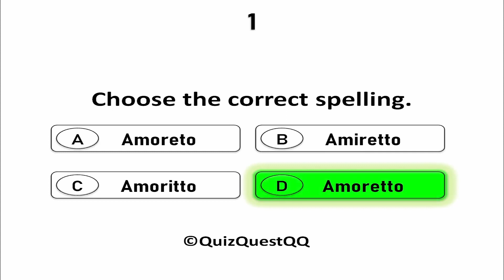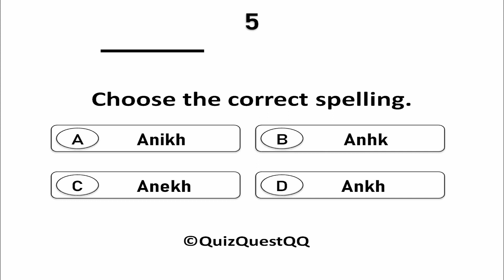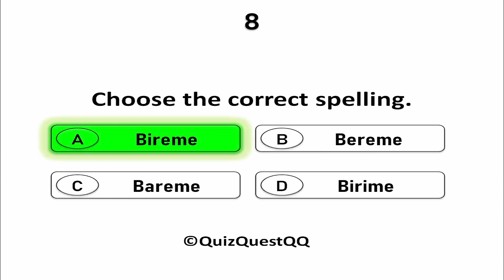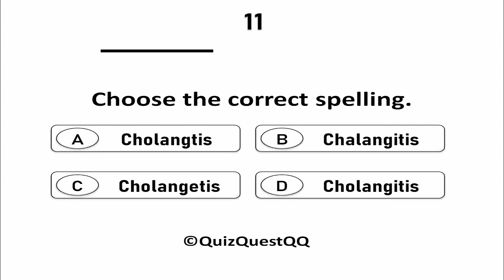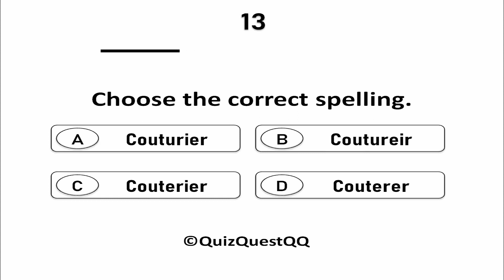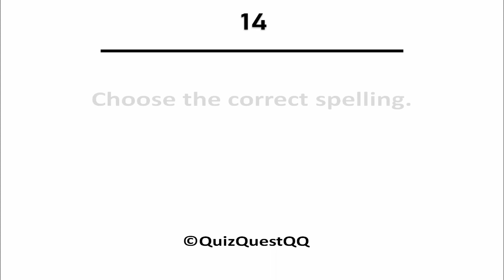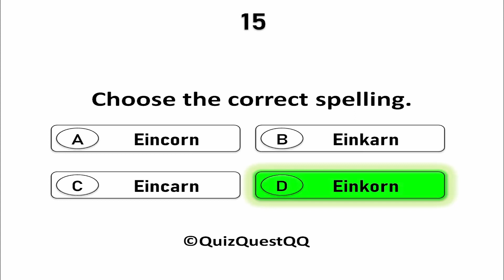Spelling Quiz! English Grammar Quiz. #12